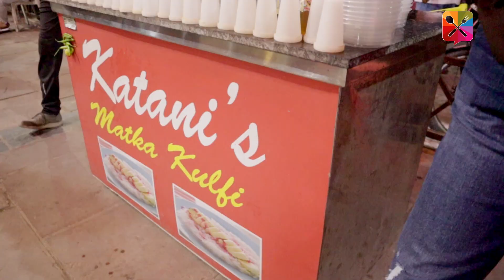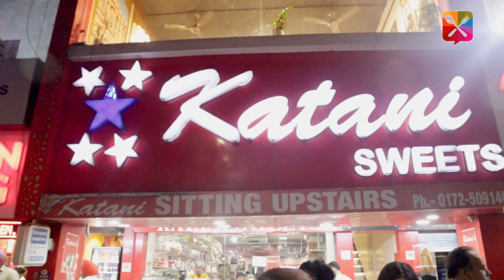The top 5 things to eat in summer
Summers are here and so is the heat wave so what are the top 5 things to eat in this hot weather to be cool and awesome.
check out the video and share your views